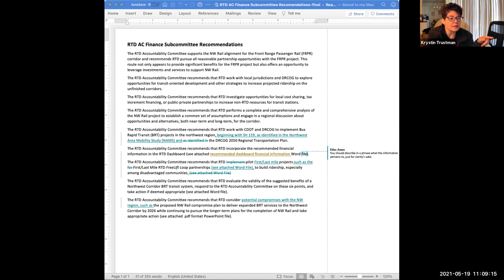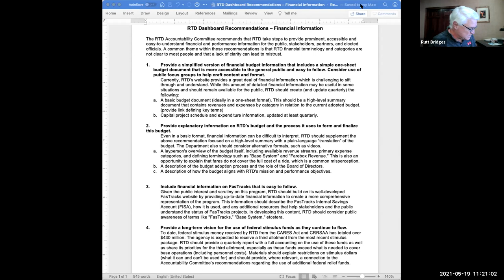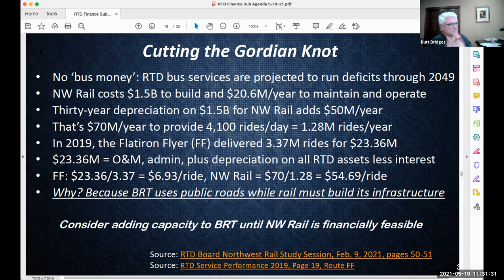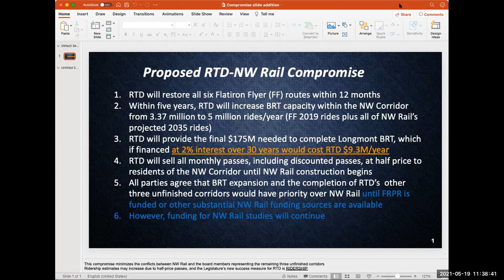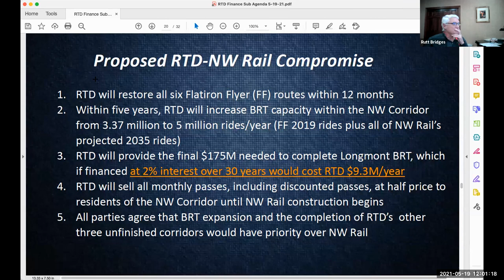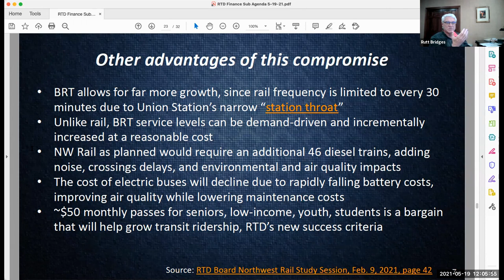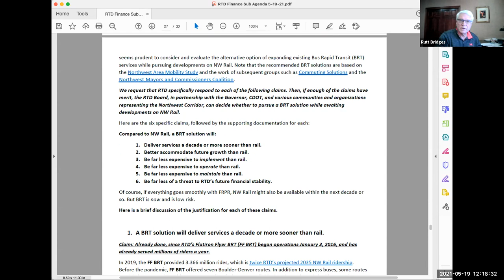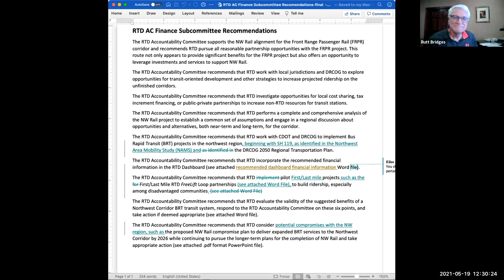RTD Accountability Committee: Finance Subcommittee Meeting, May 19, 2021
The complete audio and video recording of the RTD Accountability Finance Subcommittee meeting held virtually on May 19, 2021.